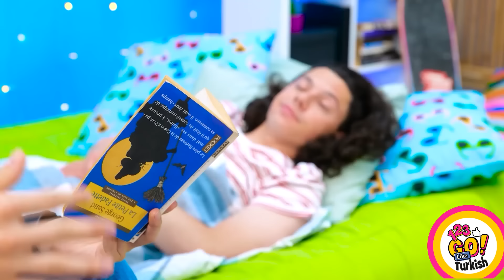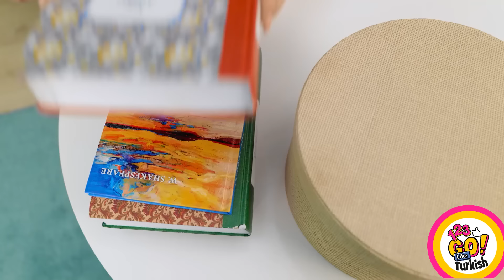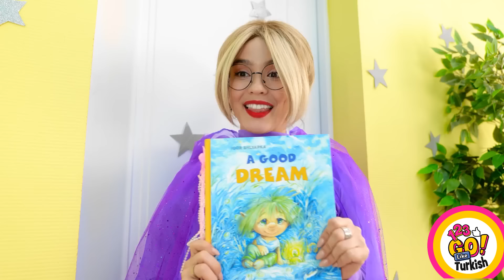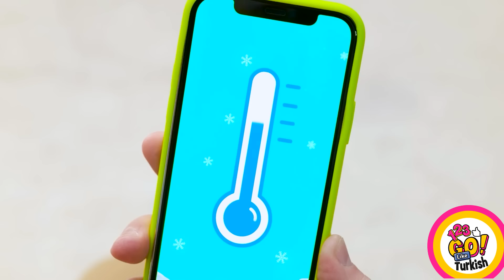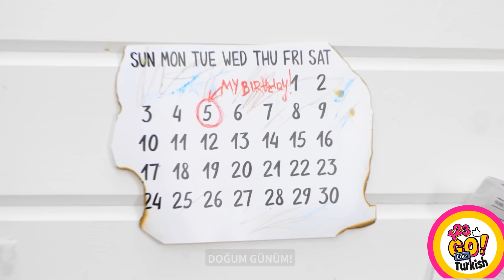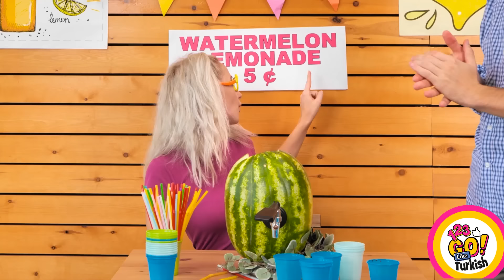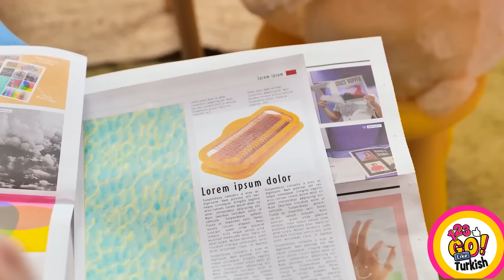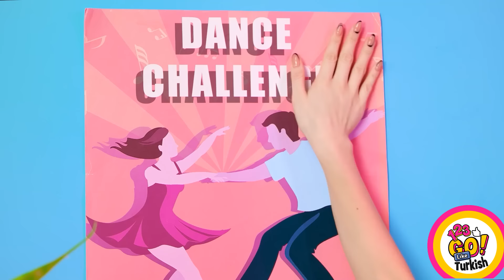PARLAK ANNE BABALAR İÇİN EN İYİ ÇOCUK GADGET'LERİ! 123 GO Like!